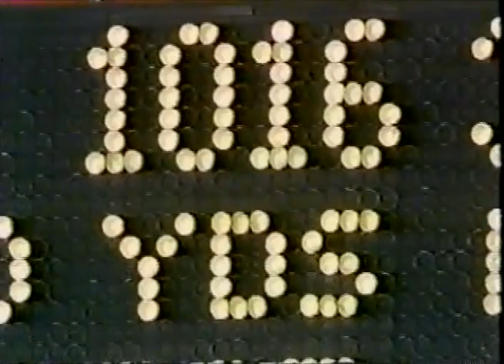1989 SMU @ Houston; Run & Shoot no sound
I hope you enjoy this film. If your interested in using this footage in any way feel free. I am not rights holder to this footage that likely is the universities.